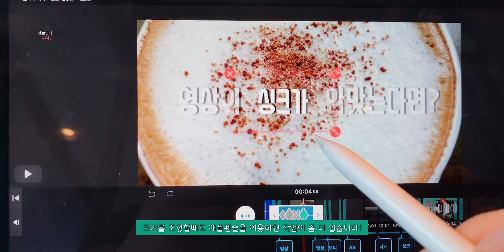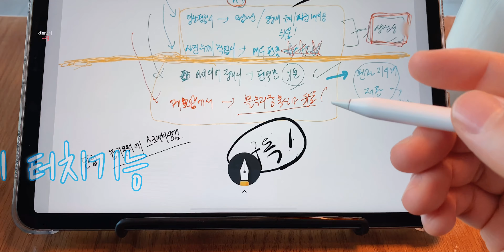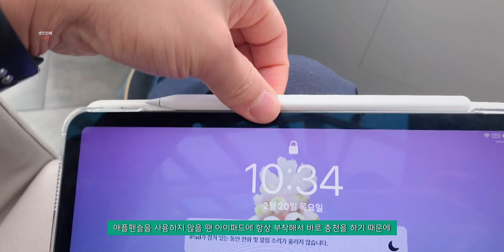[애플펜슬2세대 : Reviews ] : 과연 애플펜슬(apple pencil)이 꼭 필요한가?! 1년 사용 리뷰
애플펜슬 구매가 고민인분! 또는 구매후 잘 사용할까 고민이신분들에게 도움이 되셨으면 좋겠네요! 약 1년 동안 사용한 경험을 바탕으로 분석해 봤습니다!

내용 용약

ㅇ 애플펜슬 각인 서비스

ㅇ 애플펜슬 사용 리뷰 : 장점,단점 분석

▶️ [Contact&Sns]
[기타문의]:
[instagram or TicTok 팔로우]:
scent_in_bae
[카카오 TV]:
[KakaoTalk 채널 친구 추가하기]